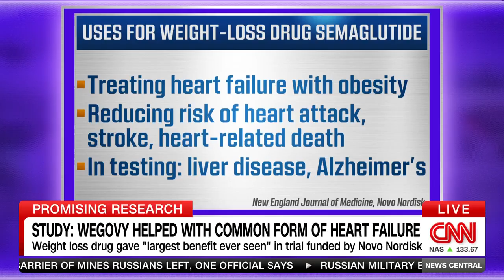CNN | Weight-Loss Drug Produces ‘Largest Benefit Ever Seen’ for Patients with Form of Heart Failure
The diabetes and weight loss drug semaglutide significantly reduced symptoms and improved quality of life in people with obesity and the most common form of heart failure in a clinical trial, potentially expanding the already wildly popular drug’s use beyond diabetes and weight loss and offering a new treatment option where few are available.

Dr. Mikhail Kosiborod, cardiologist and vice president for research at Saint Luke’s Mid America Heart Institute, was the lead author of the study and presented the findings of STEP-HFpEF trial during the opening late breaking clinical trial session at the European Society of Cardiology Congress (ESC Congress)—the world’s largest cardiology conference— in Amsterdam, Netherlands.

The study of 529 patients found that a 2.4-milligram weekly dose of semaglutide led to an improvement of 17 points on a 100-point scale that’s used to assess symptoms of a condition known as heart failure with preserved ejection fraction. By comparison, participants who got a placebo had a 9-point improvement. The study was published Friday in the New England Journal of Medicine.